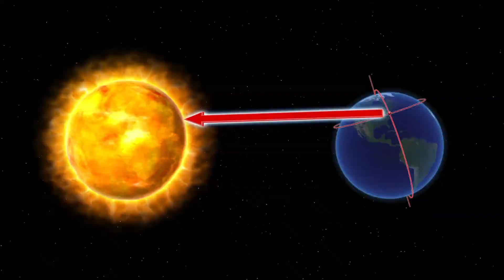What is Manhattanhenge?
New York City residents can witness a unique urban phenomenon known as Manhattanhenge, but what exactly is it?

CBS reports that the term, coined by astrophysicist Neil deGrasse Tyson, is a callback to Stonehenge, where the sun rises in perfect alignment with the stones during summer solstice.

Manhattanhenge occurs around the dates framing the summer solstice, and is contingent on the exact position of the Earth on its orbital path around the sun.

Manhattan's city grid is tilted 29 degrees east, with streets set at 90 degree angles. When the sun's path is at 29 degrees north of due west, it aligns with streets on the grid.

The setting sun can be seen simultaneously on all streets heading east and west. It's an unusual event that happens four times a year in May and July, twice with a half sun and twice with the entire disk visible.

This year, Manhattanhenge went down around Memorial day, on May 29 and 30, and will be seen again on July 12 and 13.

Experts say the sunset alignment isn't just limited to NYC. Gridded cities like Chicago or Toronto experience similar phenomena, just on different dates.

RUNDOWN SHOWS:
1. Depiction of Earth's position relative to the sun
2. Depiction of sun lining up directly with the Manhattan city grid
3. Depiction of Manhattanhenge and approximate dates each year

SOURCES:
Space.com, CBS